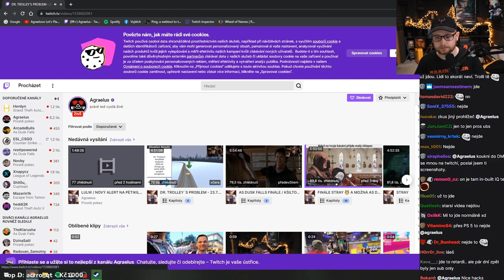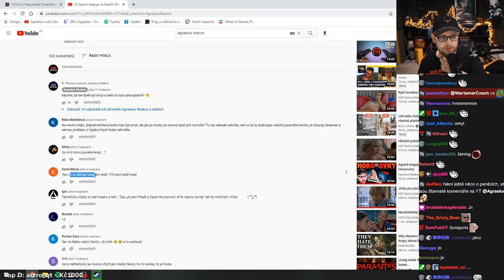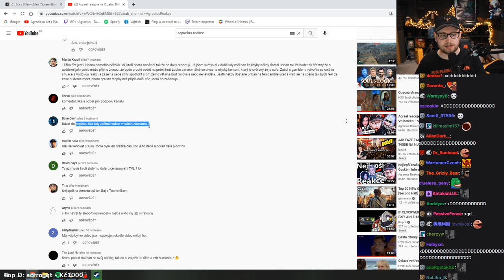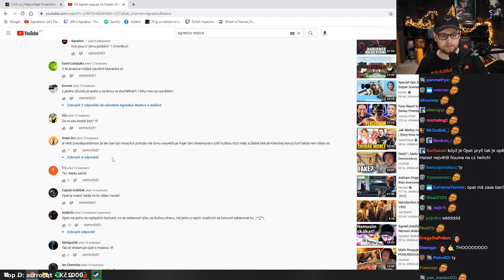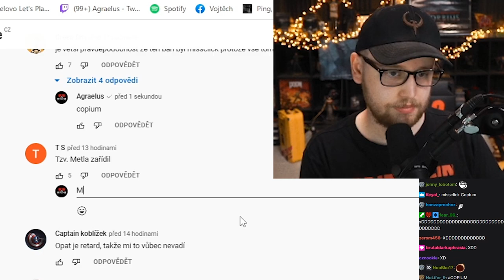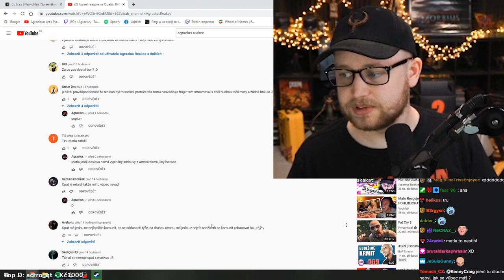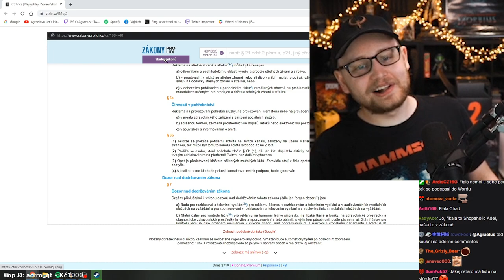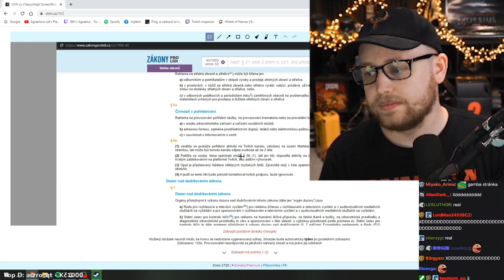Reakce na komentáře u Opata! 😮 Wartamere! 😠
Agrael reagoval na Wartamera, že jsem prý použil jen pár sekund Opata, abych ho dal do videa, přitom Vojtěch zapomněl, že na něho reagoval na konci streamu, a hovořil o něm celkem dlouho, takže asi tak. ( ͡° ͜ʖ ͡°)

Pak Agrael reagoval na komentáře pod videem - Agrael reaguje na Opatův BAN na Twitch!

Opravdu pikantní komentáře na Opata, Agrael na komentáře dokonce odpovídal! 😮

Reakce v záznamu začala cca v 1 hodině a 50 minut.